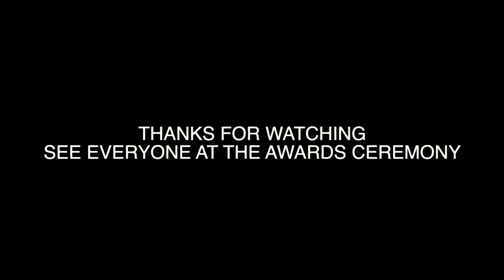PORT CHARLOTTE SHORT HIGHLIGHTS SAMPLE TAPE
here is just a little bit of some shots from this past weekend at Port Charlotte Bmx with a little edit nothing to fancy but it gives you a look into what i see!
SONG CREDIT "Fun.-We Are Young (feat. Janelle Monáe) [Alvin Risk Remix]"